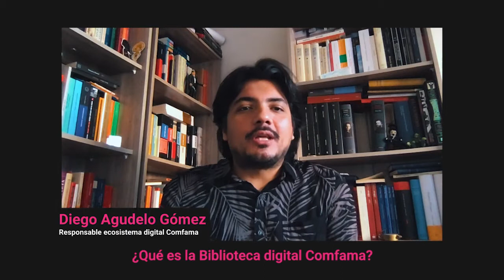Recomendados para el fin de semana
Llegó el fin de semana y en nuestra agenda tenemos muchos eventos y actividades para que disfrutes del arte y la cultura, hoy te recomendamos algunos de ellos.